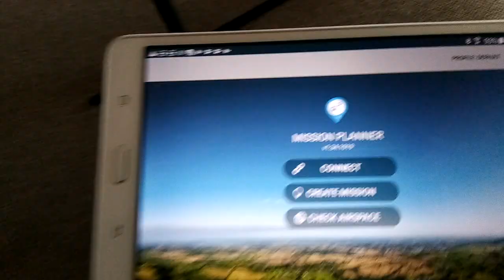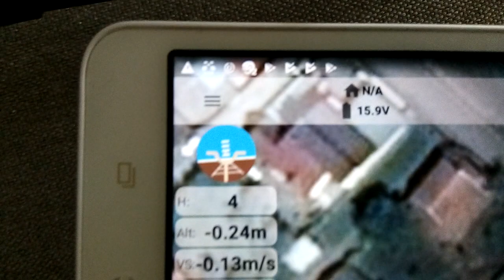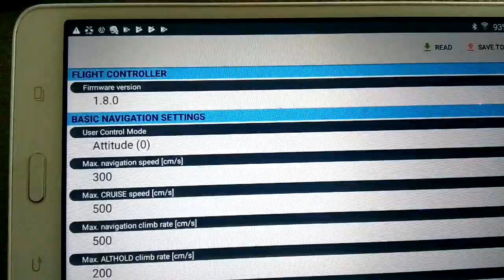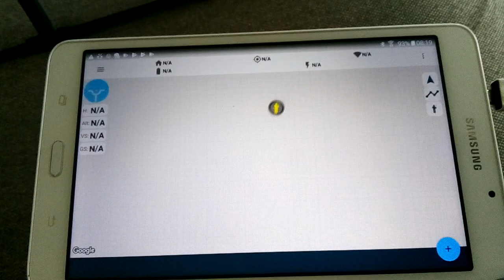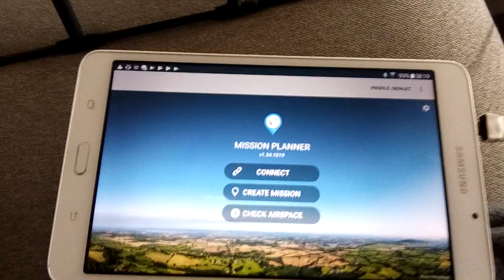INAV Mission planner groundstation with 3DR telemetry